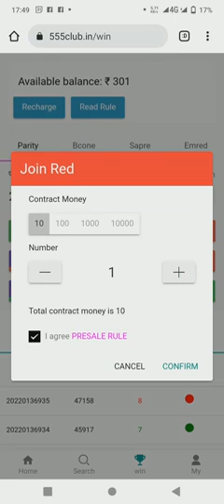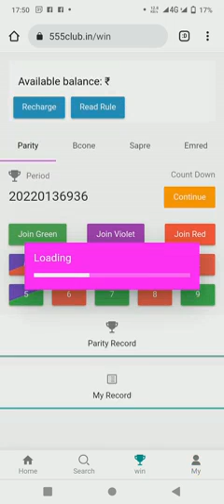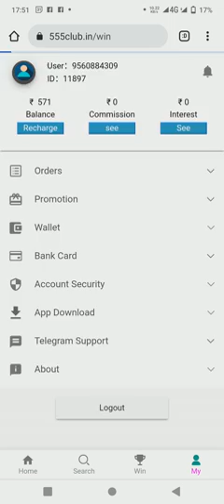get 301 bonus new colour prescription website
best website same 30 sec timer